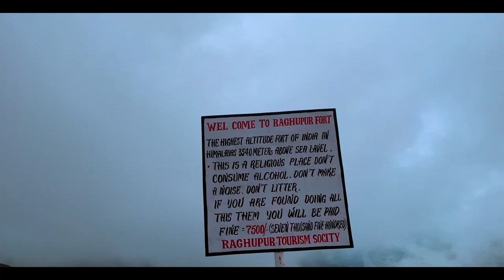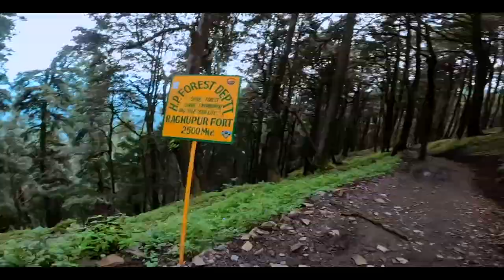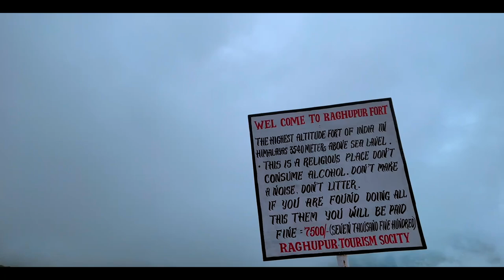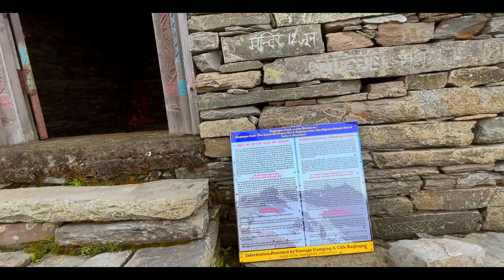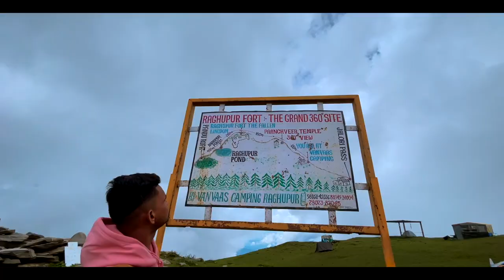You Won't Believe the Breathtaking Views at Raghupur Fort Trek | Trek near Jibhi, Himachal Pradesh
Embark on the Raghupur Fort Trek: A Journey Through History

Join us as we embark on an exciting trek to the historic Raghupur Fort. This ancient fortress, nestled amidst stunning natural beauty, offers breathtaking views and a glimpse into the rich history of the region.

Follow us as we navigate challenging terrains, encounter ancient ruins, and discover hidden treasures. Immerse yourself in the serene atmosphere and enjoy the invigorating experience of trekking through nature.

Don't miss this opportunity to explore the wonders of Raghupur Fort.